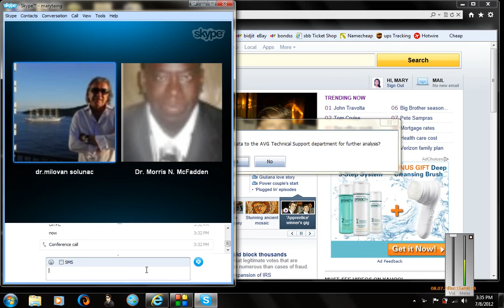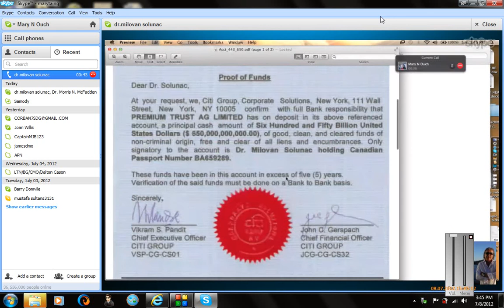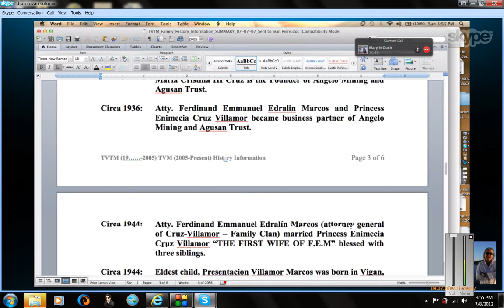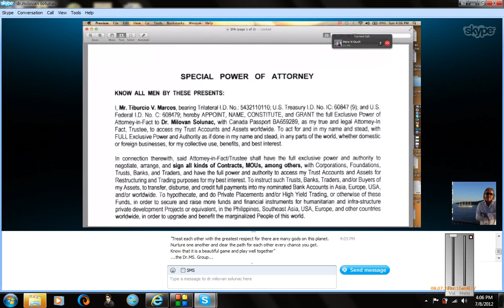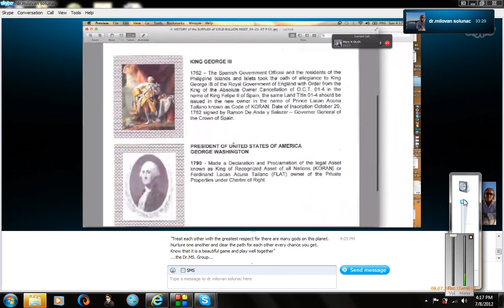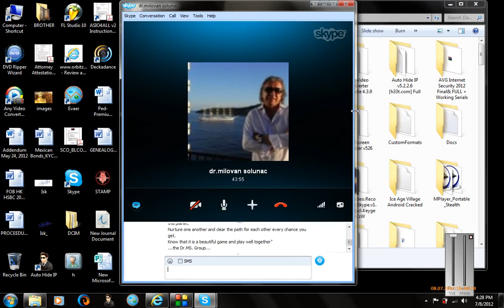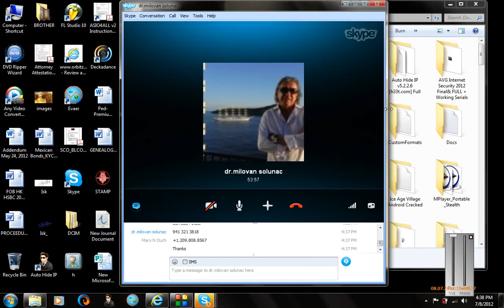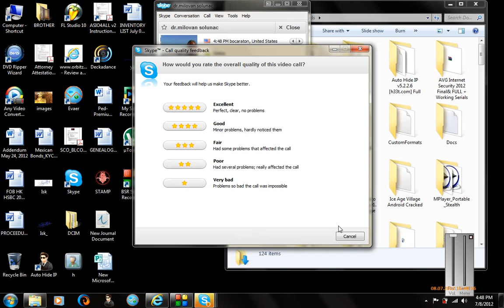Trilateral, Fed and US Treasury, BANK, Bonds, BOX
History of Money and FRN and Hedge Fund
Not for distribution, Strictly Confidential
POF for Purchase of Historical Bearer Bonds
Which i believed, none verifiable claimed.